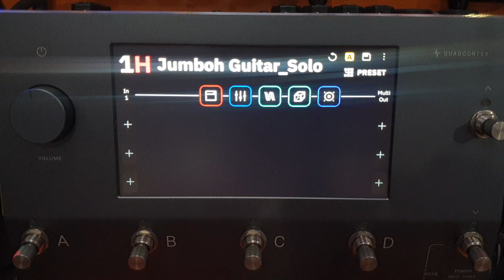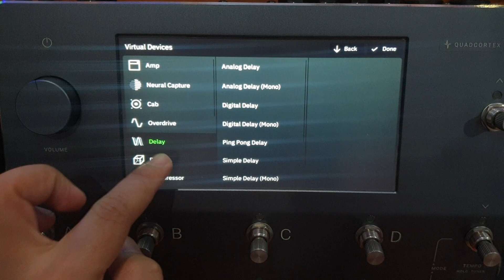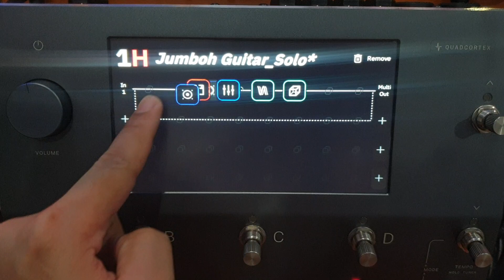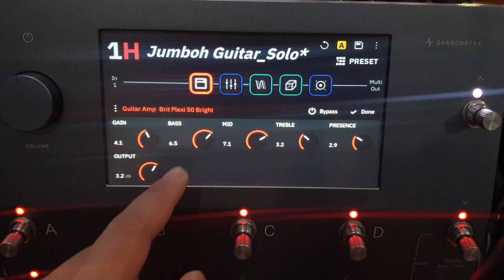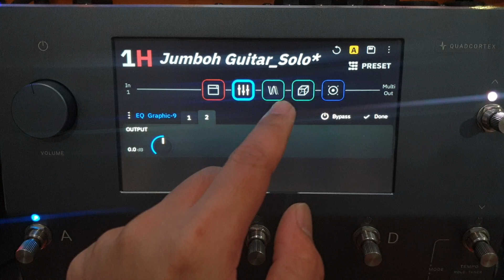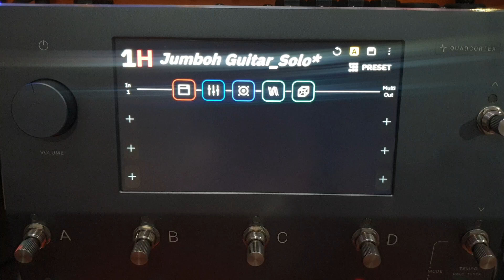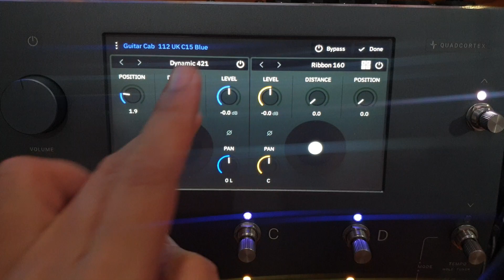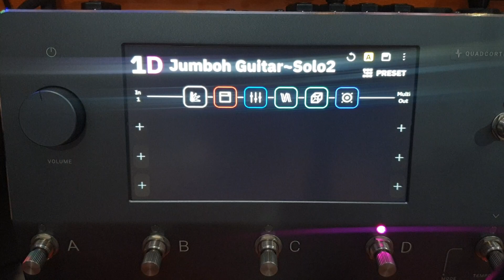QuadCortex & Suhr รีวิวเสียง BY JUMBOH GUITAR FIRE #1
แบ่งกันชมสุดยอดเอฟเฟคในยุคนี้...
Quad Cortex #1 BY JUMBOH GUITAR FIRE
🎀รับซื้อ🎀
LINE6 POD 2.0 ,XT, XT LIVE ,X3 LIVE ,HD500 ,HD500X, HELIX LT.
BOSS ME 25 ,50,70,ME80 ,GT10 GT100,GT1000
MOOER GE 100,150,200,250,300
รูปราคาแชทมาเลยจร้าาาาา
💥🏅JUMBOH GUITAR FIRE SHOP🏅💥
↗️รับซื้อขาย
↗️แลกเปลี่ยน
↗️เทิร์นเก่าแลกใหม่
↗️รับเซ็ตอัพเอฟเฟค
↗️เซ็ตอัพกีต้าร
👉ส่งมากันได้เลยจร้าแชทมาๆๆ👉
       🎼เอฟเฟค&กีต้าร์🎸...
👉ขายจริง 👉ส่งจริง 👉ล้าน%...
✍ความรู้ เทคนิคการปรับเอฟเฟค การเซ็ตอัพกีต้าร ฯลฯ✍
👇👇👇ลิงค์เลยจร้าาา👇👇👇
🔥ซื้อสาย+แถมคอรส์เซ็ตอัพกีต้ารฟรี! มีที่นี่แหละคร๊าฟ. 🔥
💥💥"สายราคาตลาด ของแถมคือ เข้า"คอร์สเซ็ตอัพฟรี"💥💥
👇👇👇👇ดูรีวิวเลยจร้า👇👇👇
😝😀เสียงกีต้าร...บี้ แหลม แห้ง จม ต้องเข้าคอร์สนี้...!!!😝😀

💥สินค้าถูกๆอัพเดตกันทุกวันสดๆเห็นก่อนใคร!💥
Line@: @692lkmjw
หรือกดลิงค์ใต้ล่างได้เลยจร้า